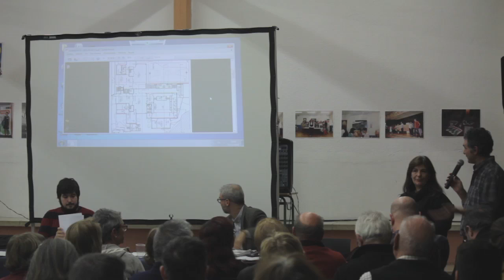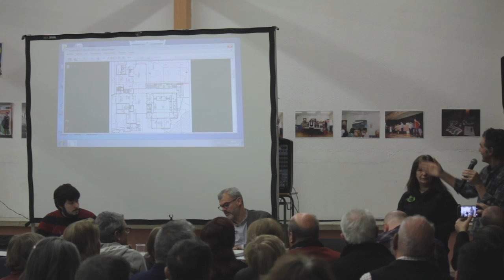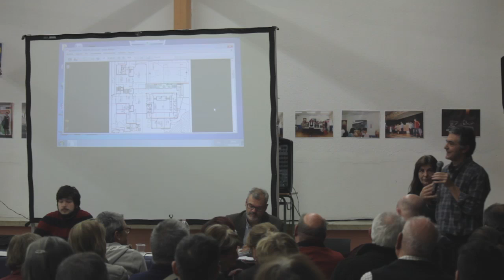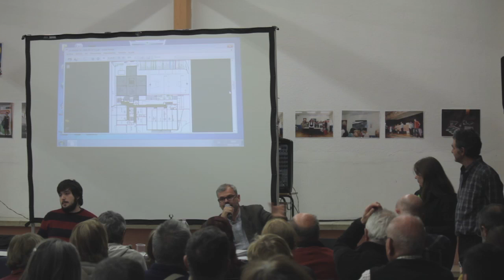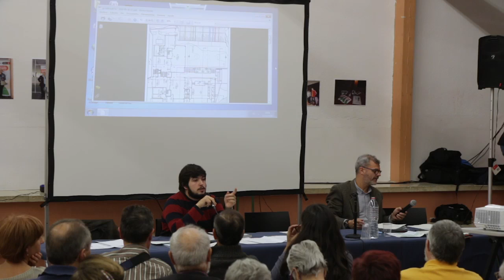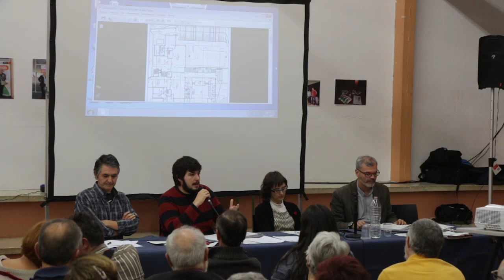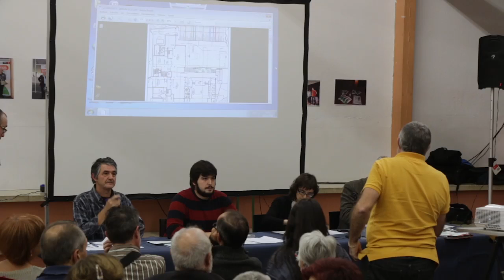Consell de barri de Can Baró 14 de novembre 2016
Consell de barri de Can Baró 14 de novembre de 2016,  celebrat al Casal de barri Pirineu